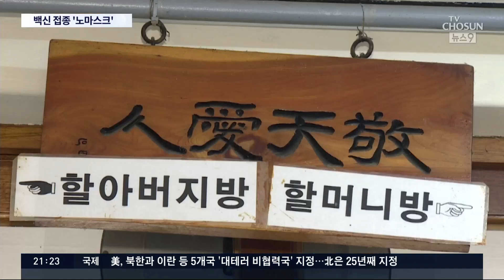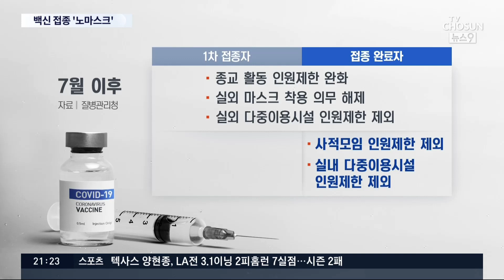백신 1차만 맞아도 6월부터 가족모임 제한 '예외' [뉴스9]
내일부터 60세 이상, 74세 미만에 아스트라제네카 백신 접종이 시작됩니다. 그런데 사전 예약률이 60%에 그치자 정부가 접종 유인책을 내놨습니다. 백신 1차 접종 뒤 2주가 지나면, 가족 모임 인원 기준에서 제외하고, 야외 마스크도 벗을 수 있게 한 건데요.